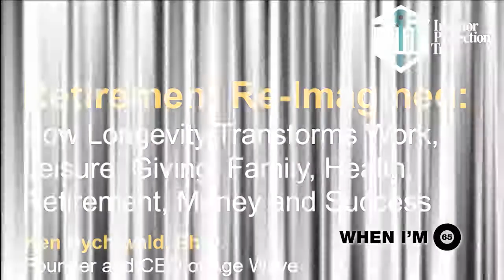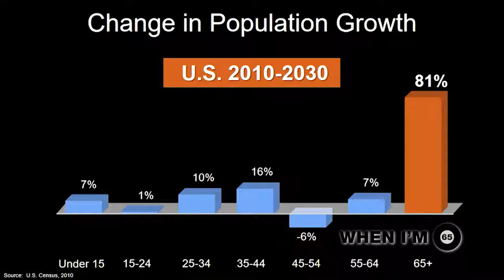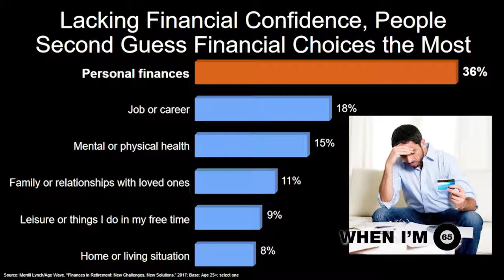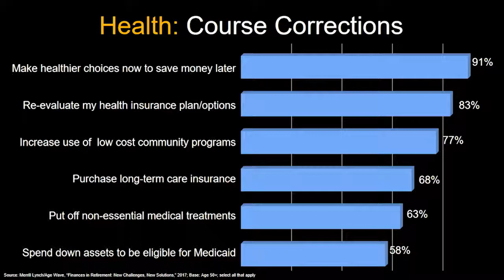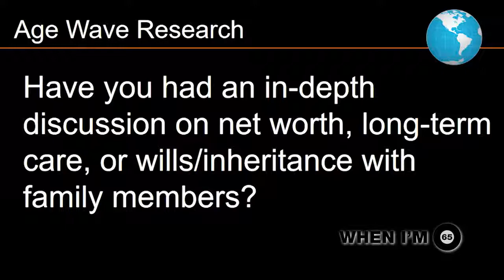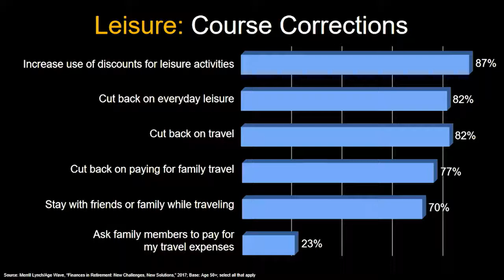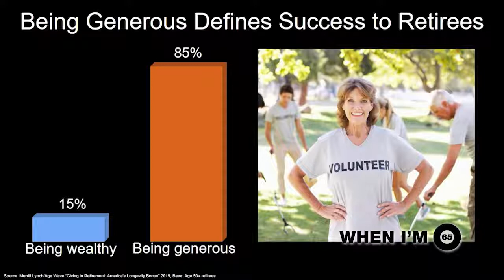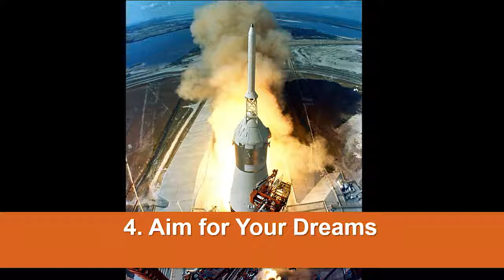Ken Dychtwald IPT Forum 2018 Keynote Address | When I'm 65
Retirement Re-Imagined: How Longevity Transforms Work, Leisure, Giving, Family, Health, Retirement, Money, and Success